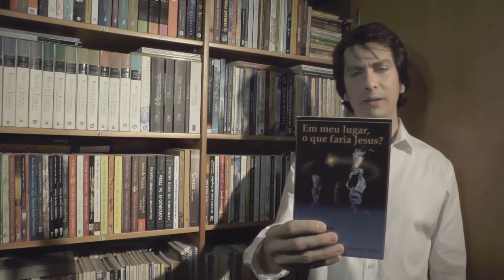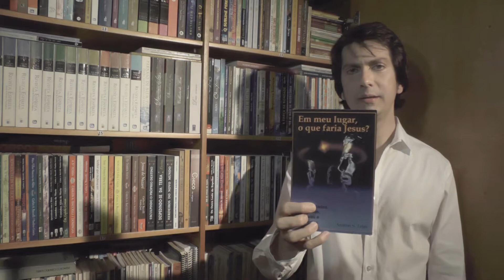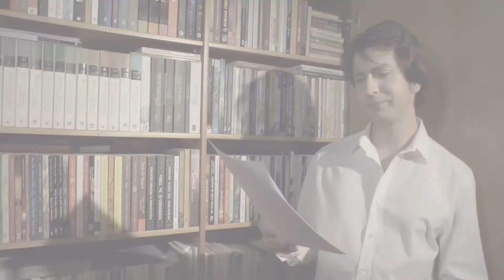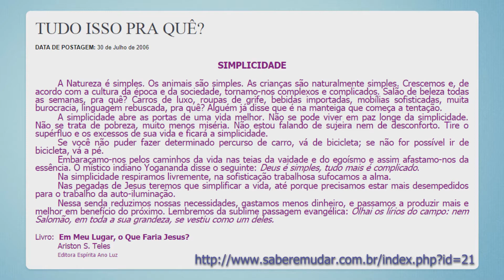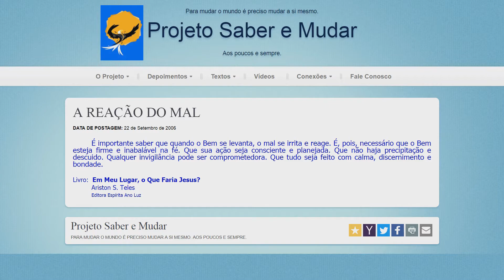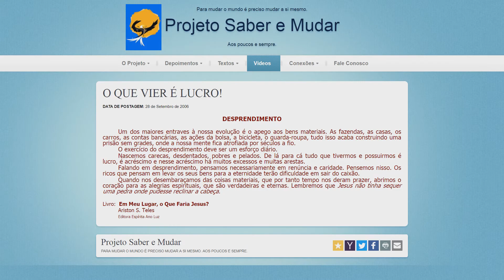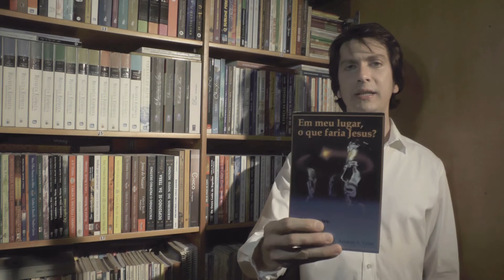EM MEU LUGAR, O QUE FARIA JESUS? (ARISTON S. TELES)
Obras e Autores em Destaque.